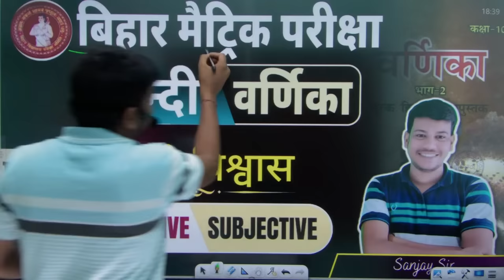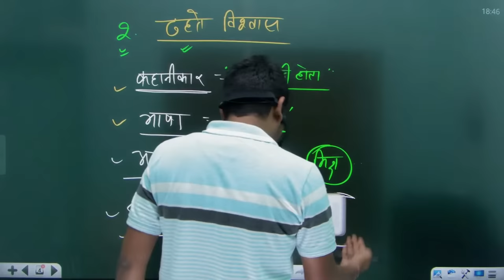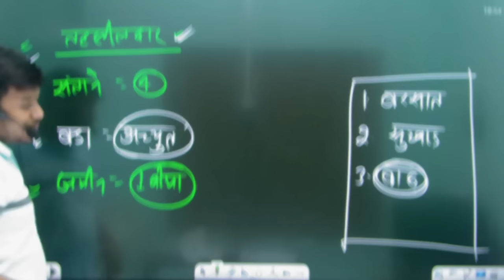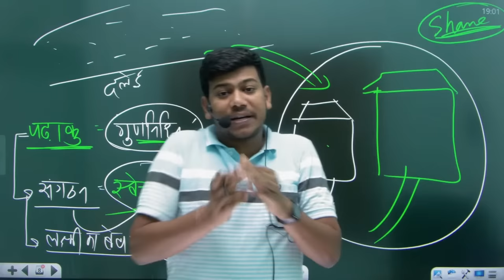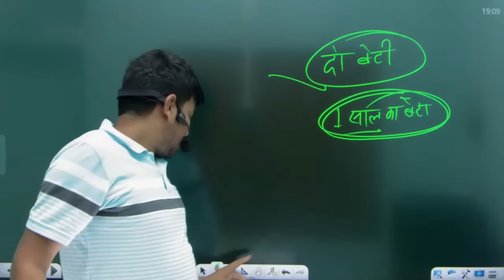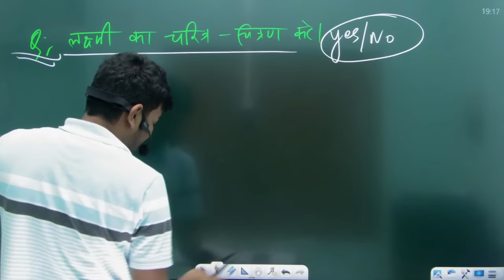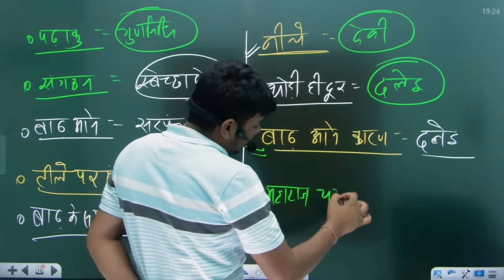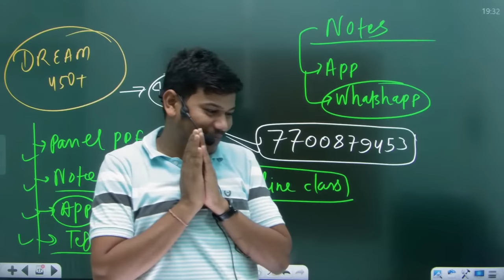ढहते विश्वास (कहानी ) Dhahte vishvash Full Story in Hindi,Class 10th | ढहते विश्वासकहानी क्लास 10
ढहते विश्वास (कहानी ) Dhahte vishvash Full Story in Hindi,Class 10th | ढहते विश्वास
कहानी क्लास 10 ||

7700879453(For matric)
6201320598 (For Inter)